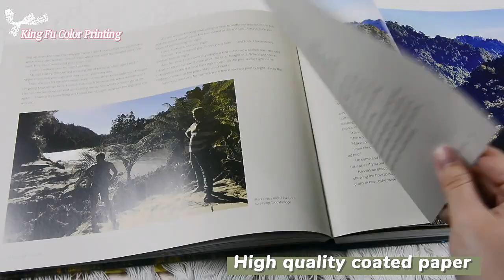Hardcover photo book for your checking🥰Printed by King Fu Color Printing